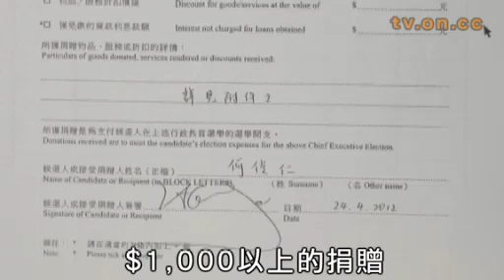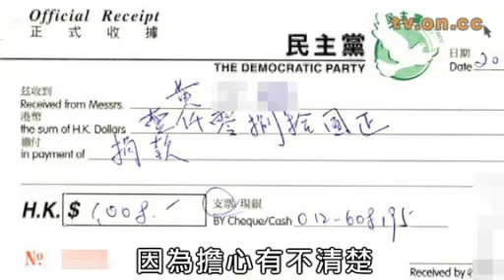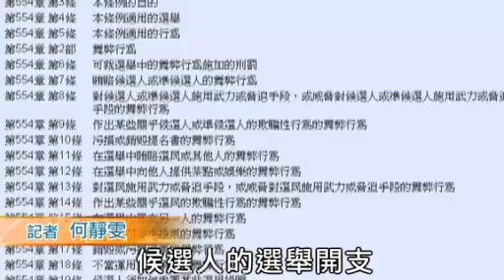何俊仁涉特首選舉舞弊 收捐贈無申報